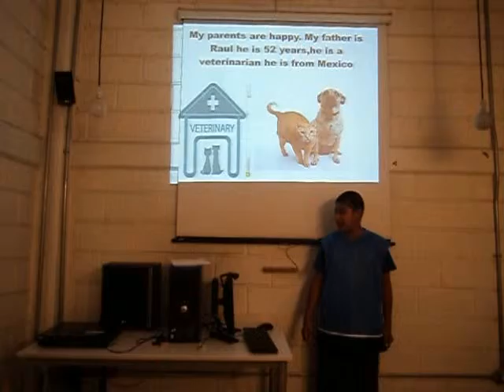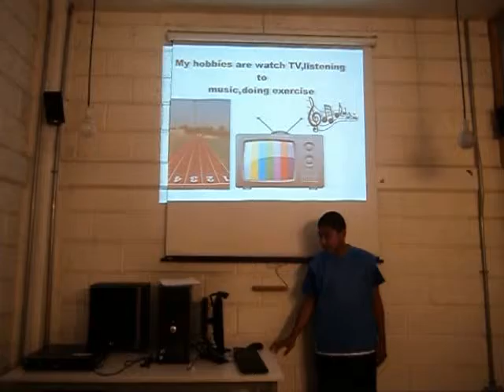Personal Presentation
Here is Jose introducing himself. Congratulations.